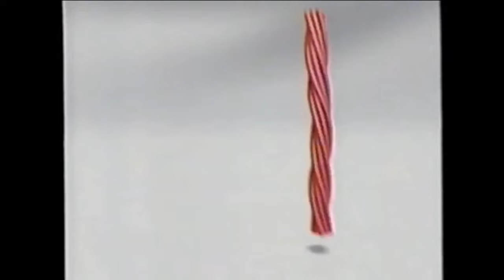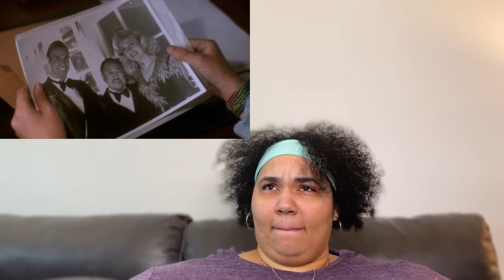Do ROCKY COLT and TUM TUM Kick Butt? - 3 NINJAS MOVIE REACTION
We are watching 1992's 3 Ninjas. This is a 3 Ninjas movie reaction and we are watching 3 Ninjas for the first time in a long time. Do Rocky Colt and Tum Tum kick butt? Does Grandpa go to physical therapy twice a week? Is Snyder one of the most underrated villains from the 90s? Was I the only one singing Rocky loves Emily? Can they replicate the kids' bedroom at Pottery Barn Kids? What happened to the other bikes? Drop in the comments your thoughts on 1992's 3 Ninjas.